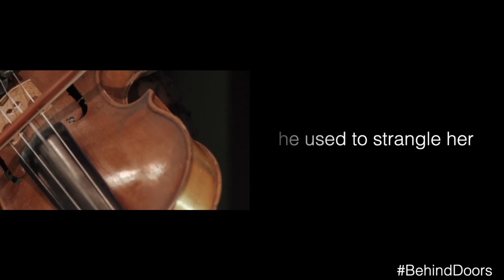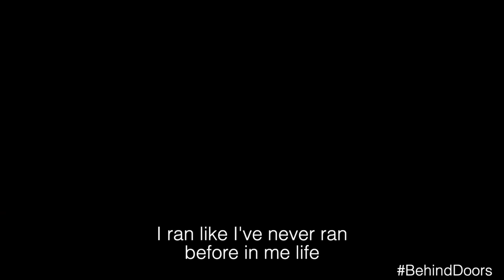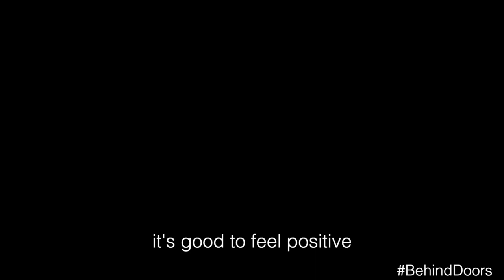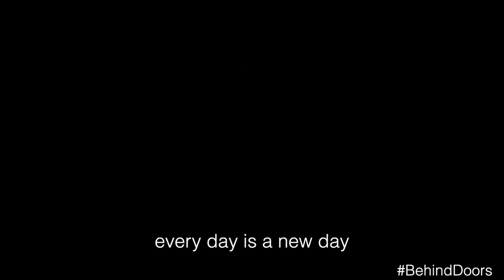BEHIND DOORS - The voices behind domestic abuse - by John McHugh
John McHugh's video opera based on the testimonies of survivors and perpetrators of domestic abuse.